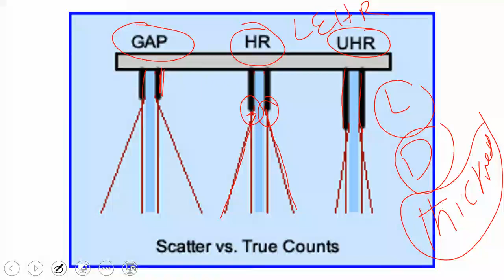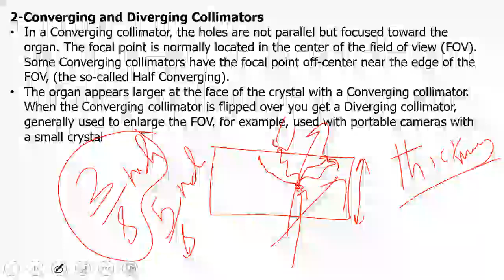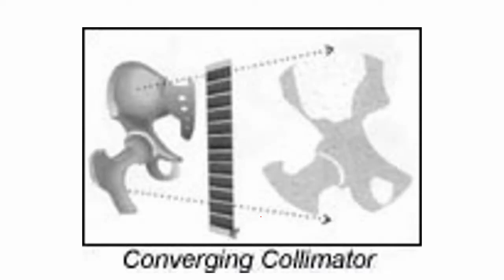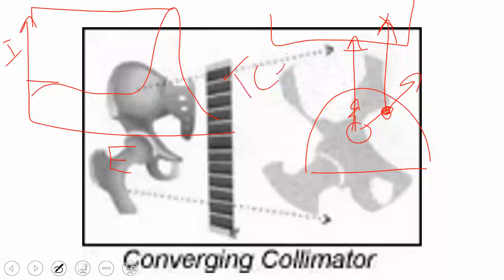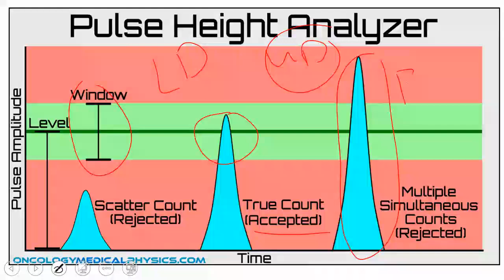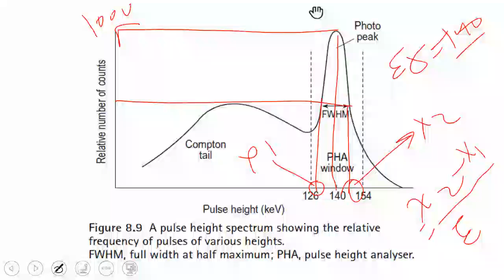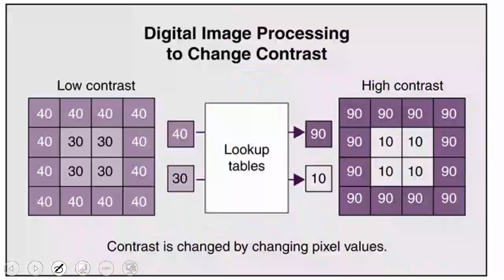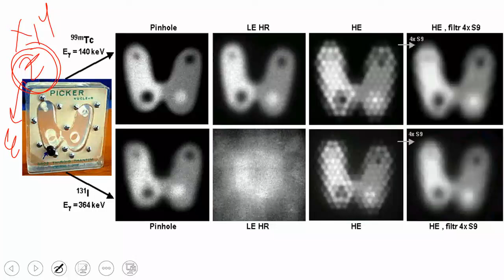Lect no 89 nuclear imaging physics image formation and collimator types FRCR Physics (English)